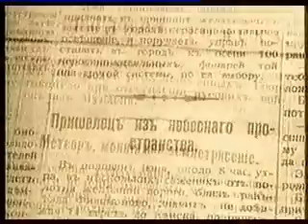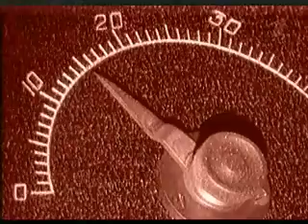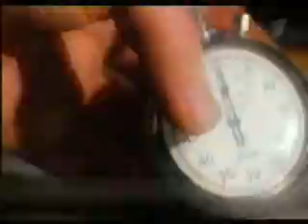Тунгуский метеорит А был ли он